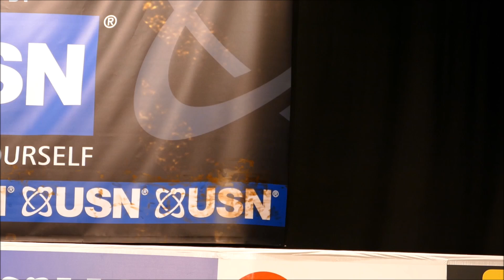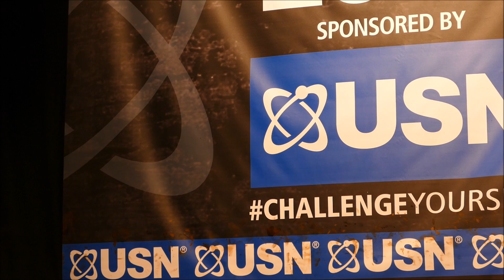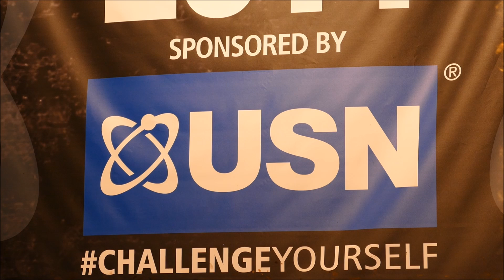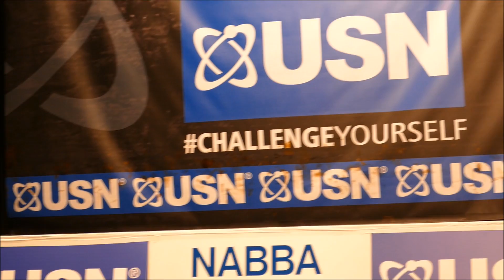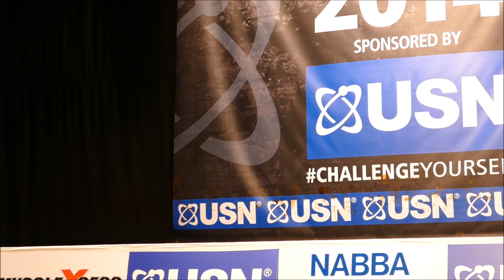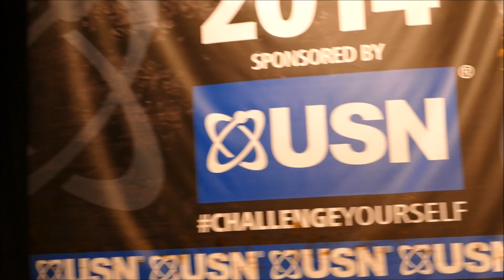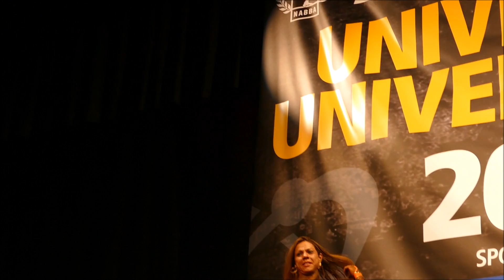NABBA Universe 2014 - Full Evening Show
Southport (ENG), October 25